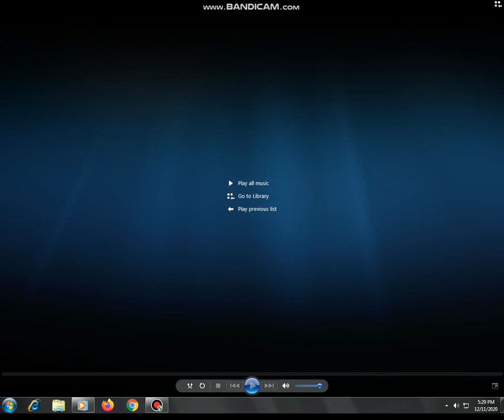Family Guy (2013) (SpongeBob SquarePants World 28 In 1 Movie) DVD Menu 2020